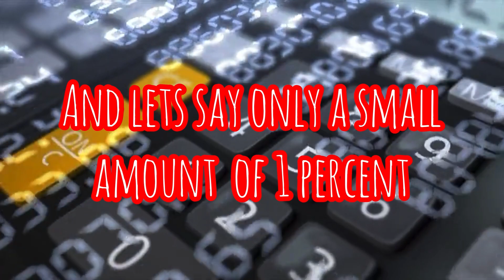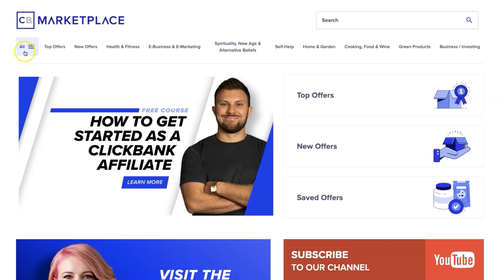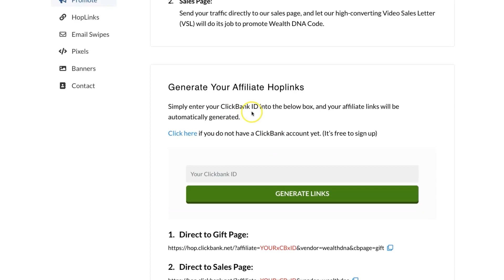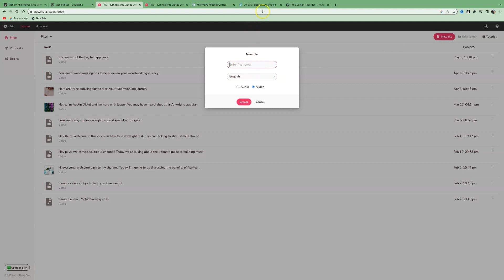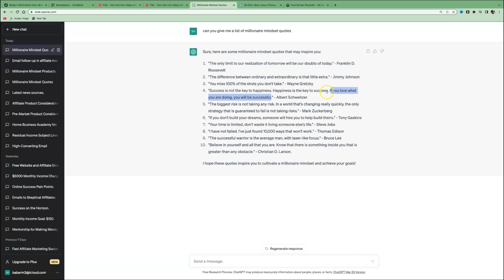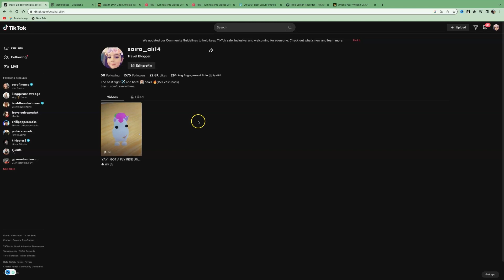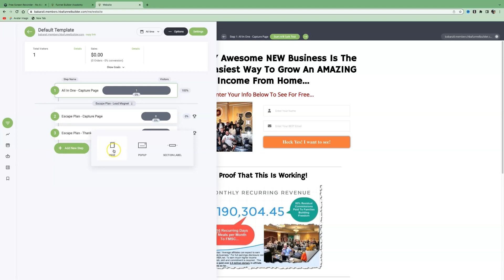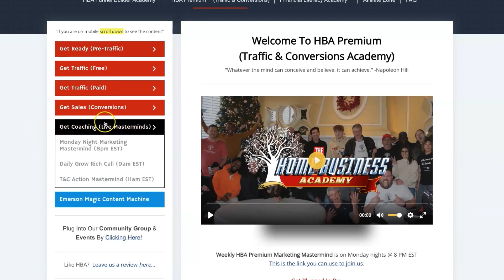These EXACT Steps = $163,000+/Year With This Affiliate Marketing Strategy In 2023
Are you tired of working long hours at a 9-to-5 job without seeing the financial returns you deserve?

Do you want to learn how to make money online with affiliate marketing? Look no further than this video!

In this tutorial, I will walk you through the EXACT steps you need to take to make $163,000+/year with affiliate marketing in 2023.

You'll learn everything from finding the right affiliate programs to promoting your products effectively, so you can start earning passive income from the comfort of your own home.

Whether you're a beginner or an experienced affiliate marketer, this strategy is perfect for anyone looking to increase their online revenue.

So sit back, grab a notebook, and get ready to learn the secrets of successful affiliate marketing in 2023.

If you are excited about this video, kindly smash that like button in appreciation and let's get into the content.

As a complete beginner to fast track your success, and you don't make the same mistakes as I did when I first started affiliate marketing many years ago:

If you think affiliate marketing is something you want to pursue or are an aspiring affiliate marketer and you want to take it to the next level and start making money online with affiliate marketing, follow me at the Smart affiliate channel.

My Number 1 recommendation to turn text into video using Flikki.ai